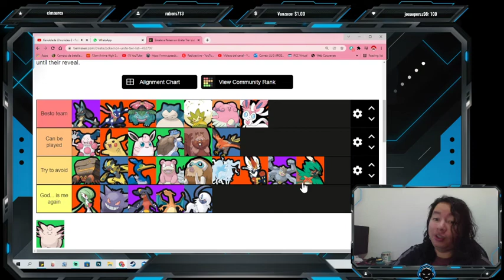Decidueye arrives !!Tier List!! Pokemon Unite!